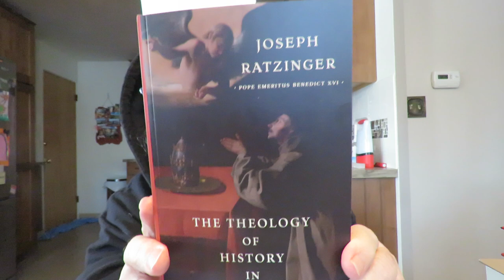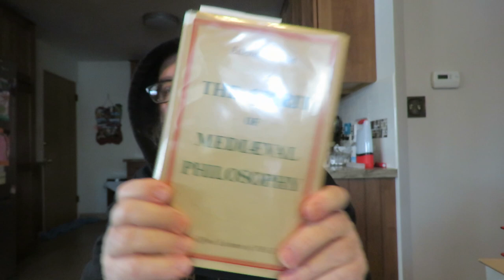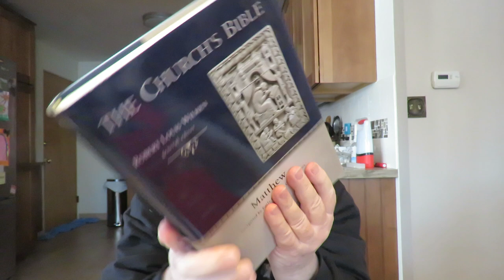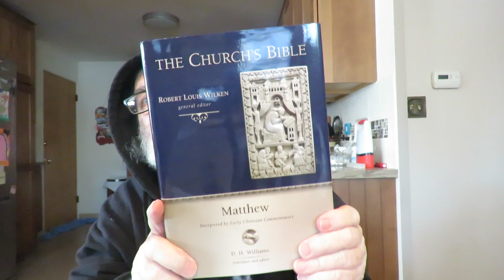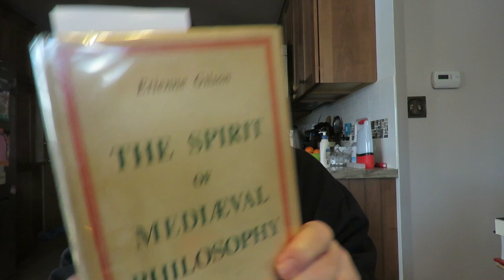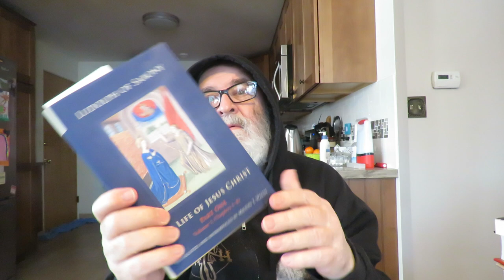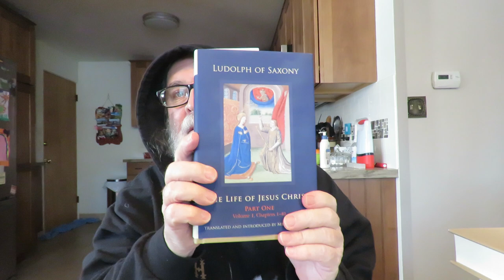morning reads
'The Life Of Jesus Christ' Part One Volume 1, Chapters 1-40 by Ludolph of Saxony Translated And Introduced By Milton T. Walsh

'Matthew' Interpreted by Early Christian Commentators [The Church's Bible] D. H. Williams translator and editor

'Mark' New Testament II [Ancient Christian Commentary On Scripture] Edited by Thomas C. Oden & Christopher A. Hall

'Luke' New Testament II [Reformation Commentary On Scripture] Edited By Beth Kreitzer

'John' Interpreted by Early Christian and Medieval Commentators [The Church's Bible] Bryan A. Stewart & Michael A. Thomas translators and editors

'The Theology Of History In Saint Bonaventure' by Joseph Ratzinger Pope Emeritus Benedict XVI Translated from the German Zachary Hayes

'The Spirit Of Medieval Philosophy' by Etienne Gilson Translated by A. H. C. Downes

'Worshiping With The Reformers' by Karin Maag

'Johannine Theology: The Gospel, The Epistles, and the Apocalypse' by Paul A. Rainbow